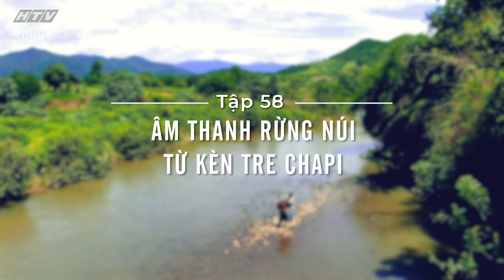VIỆT NAM ĐI LÀ GHIỀN | KÈN TRE CHAPI | TẬP 58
VIỆT NAM ĐI LÀ GHIỀN | KÈN TR CHAPI | TẬP 58